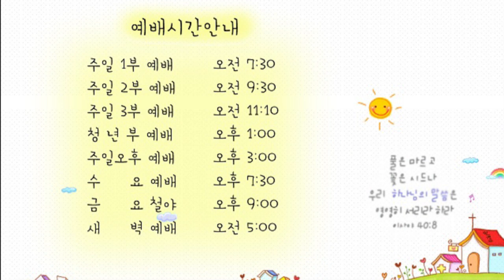21.06.16 교회본질회복 안디옥 말씀 - 심령이 가난한 자의 복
본문: 마태복음 5장 1~3절
제목: 심령이 가난한 자의 복
설교: 박영우 담임 목사

1 예수께서 무리를 보시고 산에 올라가 앉으시니 제자들이 나아온지라
2 입을 열어 가르쳐 이르시되
3 심령이 가난한 자는 복이 있나니 천국이 그들의 것임이요

1. 온라인 헌금 계좌_ 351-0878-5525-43 (농협/광주안디옥교회)

2. 해외 송금을 위한 영문 정보 안내
     1) 농협 영문명 : NONGHYUP
     2) 지점 영문명 : KUMHO WOONCHUN
     3) 지점 영문명 주소 : 131, Woonchun ro, Seo-gu, Gwangju, South of Korea
     4) 농협 SWIFT CODE : NACFKRSE
     5) 수취인 계좌번호 : 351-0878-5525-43
     6) 수취인 영문성명 : Gwangju antioch gyohoe